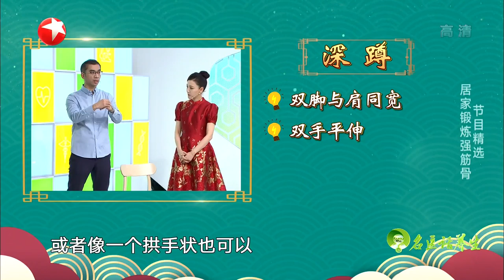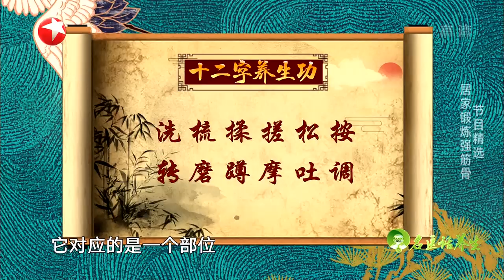非常时期如何提高自身免疫力？在家如何锻炼身体？——防控疫情特别节目 | 《名医话养生》Doctor's regimen 20200201 【东方卫视官方频道】